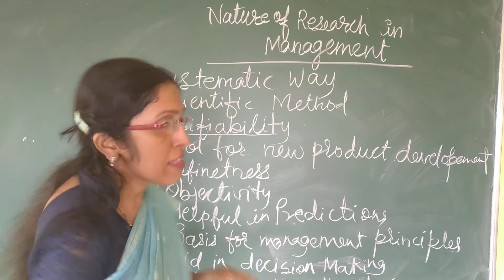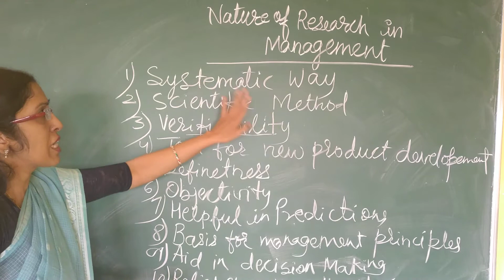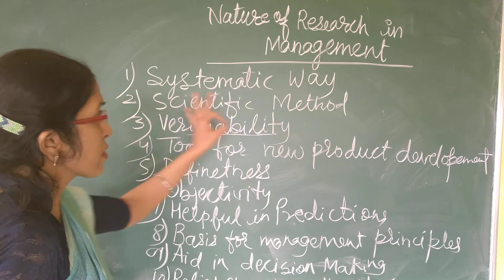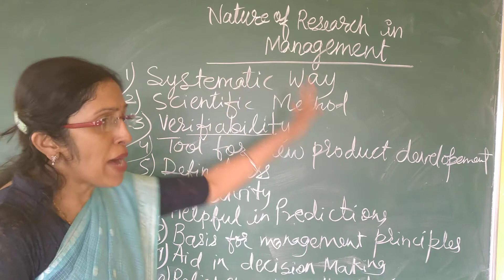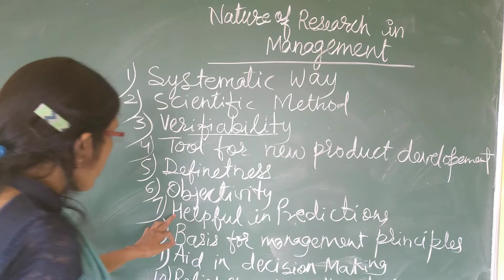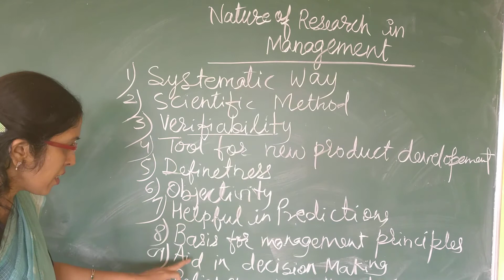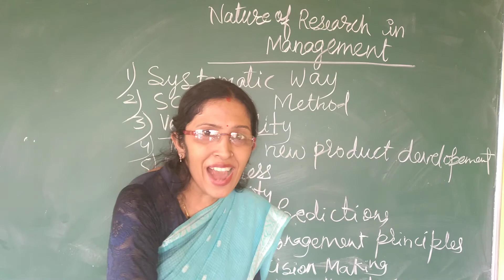video 8 Nature of Research in management (M.R)